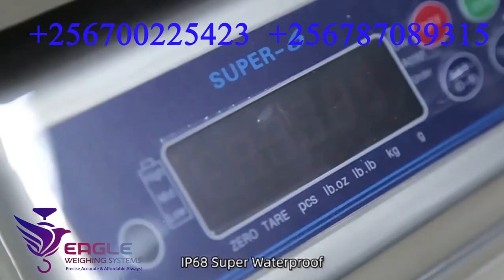Square 30kg digital market commercial table top weighing scale Kampala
We are sure that a trial will convince you the quality of our weighing scale products with most competitive price. Its Mostly Used for the Purposes of General Weighing & Piece Counting Purpose. We are located at University Plaza Room A18 Bombo Rd, Wandegeya - Kampala